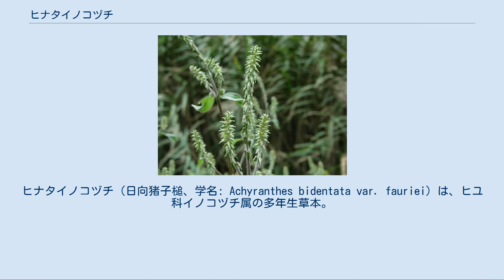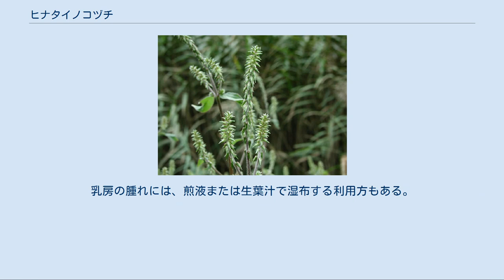ヒナタイノコヅチ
ヒナタイノコヅチ（日向猪子槌、学名: Achyranthes bidentata var. fauriei）は、ヒユ科イノコヅチ属の多年生草本。
日当たりのよい道端や原野に生える雑草である。
 和名は、イノコヅチ（ヒカゲイノコヅチ）よりも日当たりのよい場所に生えることに由来する。
イノコヅチは漢字で「猪子槌」と書き、茎の節にある太い膨らみの形が、イノシシの子どもの大きな膝頭と、物を打ちたたく道具である槌に例えられたところから来ている。
 実は、衣服によくつくことから「ひっつきむし」などと呼ばれる。
 中国および日本に分布する。
日本では、北海道の一部、本州、四国、九州に生える。
各地の山野、道ばた、庭や空き地など、日当たりの良いところに自生する。
 根は地中深くに伸び、まばらにひげ状に出ていて、引き抜きにくい。
 草丈は50 - 100センチメートルに生長する。
茎は丸くなく角張った方形で、節が高く、節で対生に枝を出す。
葉は対生、楕円形、葉先は尖り、表面にまばらに毛がある。
 花期は夏（8 - 9月）で、茎の枝先に穂状花序で、目立たない緑色の小花を咲かせる。
花びらはなく、5本の雄しべがある。
 秋に結実し、果実は3個の針状の苞に包まれ下向きに下がる。
苞の先端が鋭く尖っており、人の衣服や獣の体に付着し運ばれて散布される。
 とてもよく似た類似植物に、半日陰に多くややほっそりしたヒカゲイノコヅチがあり、ヒナタイノコヅチと混生していることも多く区別が難しい。
ヒカゲイノコヅチは葉質が薄く、毛が少ないのに対して、ヒナタイノコヅチでは、茎が太くややがっちりしていて毛が多く、葉は厚く尖っていて、花が密につき花柄が太くて短いことで区別される。
 本種または A. bidentata（本種の基本種）の根を、晩秋に地上部が枯れたはじめた頃に採取して、水洗いして天日乾燥させたものが、牛膝（ごしつ）という生薬になる。
牛膝は、根が太く多肉質のが良品とされている。
最も良質なのは中国産の川牛漆（せんごしつ）といわれており、日本では、ヒナタイノコズチのうち、太い根をもつ系統を選んで栽培されている。
 期待される薬効は、浄血、月経不順、利尿、腹痛、関節痛、強壮、産前後の諸病などで、5 - 8グラム (g) の根を水400 ccで半量になるまで煎じた液を、1日3度分服することで利用される。
乳房の腫れには、煎液または生葉汁で湿布する利用方もある。
牛膝は牛膝散、折衝飲などの漢方方剤に使われる。